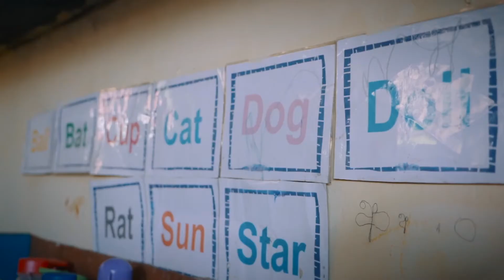Sri Lanka Impact Update 1 Preschool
In 2019 the OYOB community in Australia raised $134,000 to empower 1,800 men, women and children from 3 districts in Sri Lanka - Batticaloa, Anuradhapura and Monaragala. This video shows an update from the Foundation of Goodness in Sri Lanka of how these funds are empowering pre-school education.